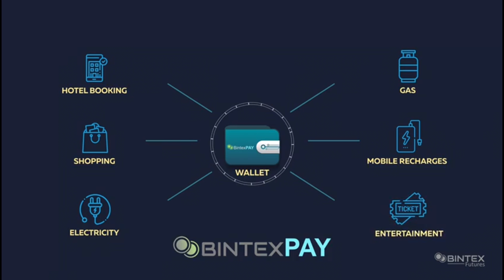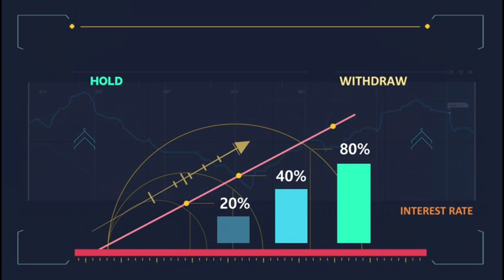CM KCR AGGRESSIVE Speech In Assembly | CAA | NRC | Telangana Assembly Sessions 2020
Spot News Channel is a popular Telugu youtube channel which is mainly focus on political And entertainment news across india along with telangana And Andhra Pradesh